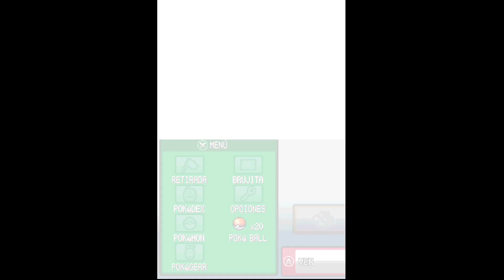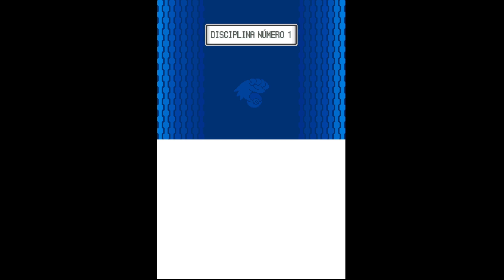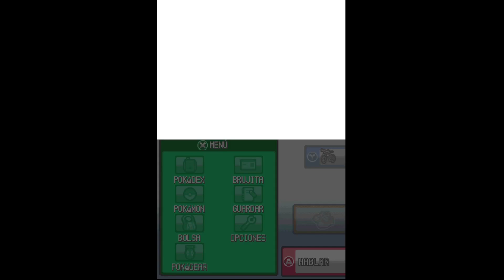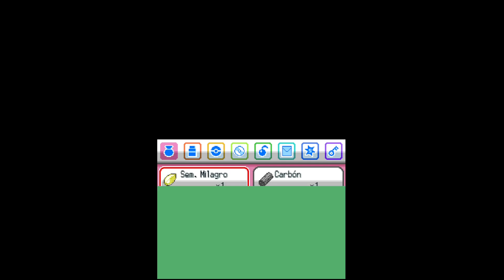Pokemon soulsilver cap 6, ayudando al pokemon enfermo